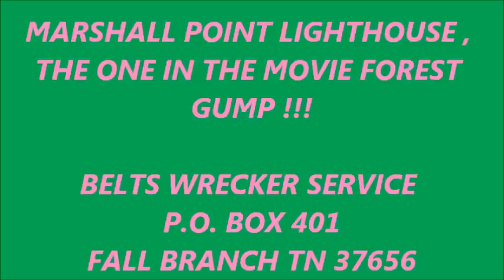FORREST GUMP /MARSHALL POINT LIGHTHOUSE !!!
THIS IS THE LIGHTHOUSE HE RUNS OUT TO IN THE MOVIE FOREST GUMP , RUN FORREST RUN !!!